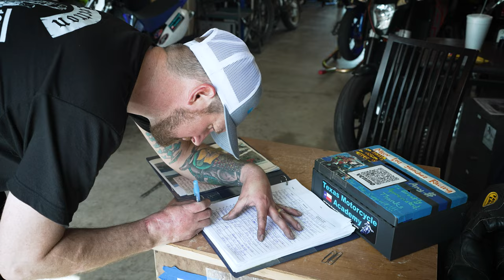Race Bagger! Kody Melton and his Harley Davidson Race Bagger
Kody Melton talks about his Harley Davidson Race Bagger build, how he got into racing, and the upcoming race season for Bagger Racing League and MotoAmerica.  Kody took at Harley Street Glide and turned it into this Road Glide Race Bagger with the help of Chris Moos (@moos.craft).  Kody is the current lightweight twins champion and next year is also jumping up to race baggers.  Make sure to check Kody out and follow along during the upcoming season!

ThunderMax (  @ThunderMax EFI  )
These guys make all types of products for your performance Harley, from tuners to air cleaners to suspension.

Get Lowered Cycles ( @get_lowered )
These guys have a shop in Warminster, PA doing everything from installs and dyno tunes, but are also your source for performance Harley parts.  Make sure to check these guys out for anything you need.

Memphis shades ( @Memphis Shades  )
These guys have all the windshield and fairing options covered for your Harley.  Check em out!

Speed Dealer Performance (  @SpeedDealer  )
Speed Dealer has a new line of swingarms that are next level!  For you FXR, Bagger, and Dyna, these things are engineered for both looks and performance.  Made from T6 Aluminum, you're losing 17lbs over a stock swingarm, and come with wide variety of color options.  Make sure to hit these guys up to get the rear of your bike on the next level.